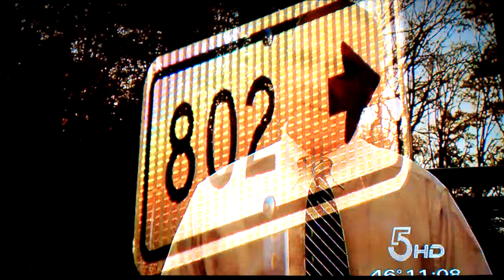Washington County, VA Search & Rescue